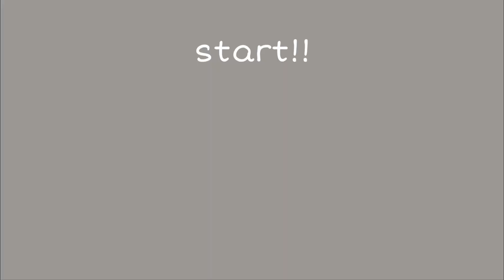【ZOZOTOWN購入品紹介】総額約8万円分の春服購入したら幸せすぎた🌸168cm / 骨格ストレート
春来た！！！から約8万円分春服買ったよ🌸🛒

どれも可愛すぎるしプチプラからお高いものまで

幅広いアイテムばかりだから参考になると嬉しい🤍

このアイテム達を使って高身長女子の春コーデたくさん

発信していくので他のsnsもチェックしてね〜〜！！！

〒153-0042
株式会社リバティタウン　おはな 宛